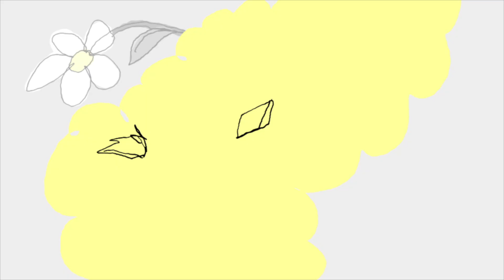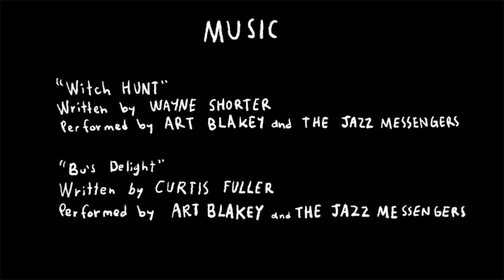ART BLAKEY on Keeping the Intensity of the Beat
In this episode of "Notes from the Ertegun Jazz Hall of Fame," Art Blakey tells journalist Ben Sidran about his experience as a drummer-bandleader, the importance of cohesion in the band's personalities, and why he liked to be known as an innovator.

"Notes from the Ertegun Jazz Hall of Fame" is produced by Quoted Studios and Jazz at Lincoln Center

Interview recorded on January 4, 1985 through Ben Sidran's Talking Jazz Project